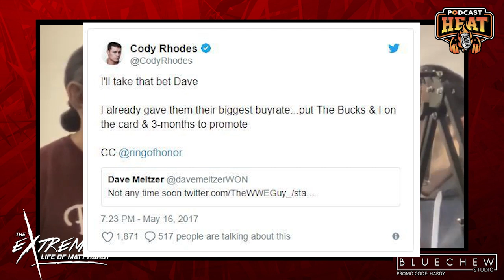Matt on "Hangman" Page being recruited by WWE and announcing AEW to the world!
On Episode 2 of "The Extreme Life of Matt Hardy" Matt and Jon Alba are covering the Career of "Hangman Adam Page"

In this clip, we hear Matt tell stories of the Recruitment of the Elite including Cody Rhodes, the Young Bucks, Kenny Omega, and of course "Hangman" Adam Page to WWE. They talk about Meltzer/Cody making the All-In Twitter bet, Hangman reveling the AEW Logo for the first time, the AEW Press Conference, and when Matt Hardy knew he wanted to Join All Elite Wrestling!